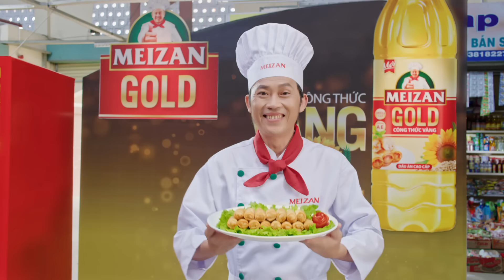TVC Meizan Gold hội tụ Hoài Linh, Chí Tài, Việt Hương, Minh Vượng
Dầu ăn Meizan Gold mới – Công thức Vàng cho món ngon và sức khỏe . Ông chồng ChíTài nhận được “nhiệm vụ bất khả thi” từ bà vợ ViệtHương phải đi tìm loại dầu ăn “Chiên Bao Ngon, Ăn Bao Khoẻ, Giá Bao Tốt”. Tưởng chừng đành bó tay khi chủ tiệm tạp hóa MinhVượng cũng phải thốt lên “Lấy đâu ra?!” thì đầu bếp HoàiLinh xuất hiện với “cứu tinh” MeizanGold.
Dầu ăn Meizan Gold mới được kết hợp từ 03 loại dầu tự nhiên cao cấp: Dầu Hướng Dương, Dầu Đậu Nành và Dầu Olein, chính là loại dầu đáp ứng cả 3 tiêu chí “Chiên Là Ngon, Ăn Là Khoẻ, Giá Lại Tốt” của các bà nội trợ.